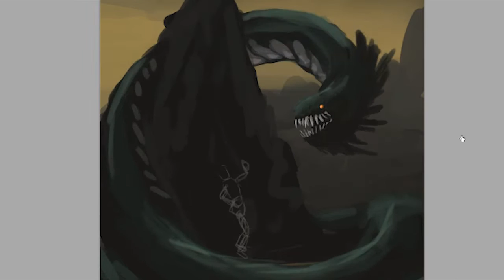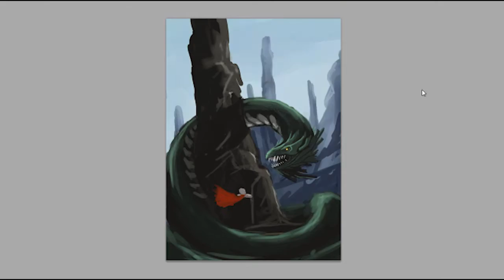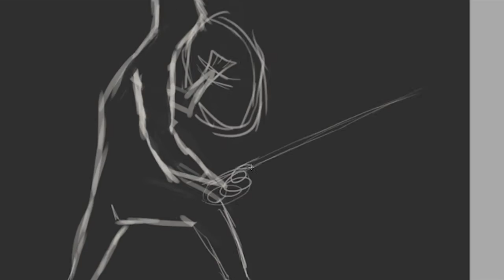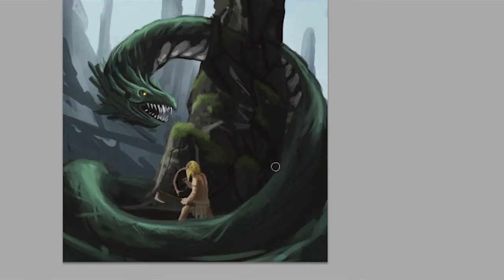Battle of the Spire Speed Painting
This took quite some time, once more i spend half of it struggling with composition. This video also shows how much i need to work on the human figure, someday there will be art school for me.
The song is called "Why" it is by Greg Baumont and can be downloaded from jamendo.
Check out a higher res version on my deviant art account